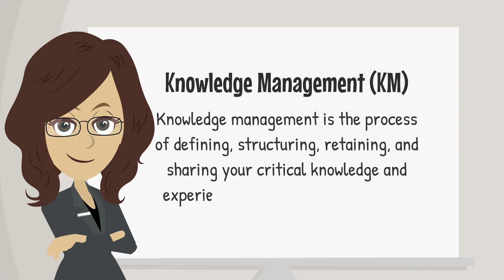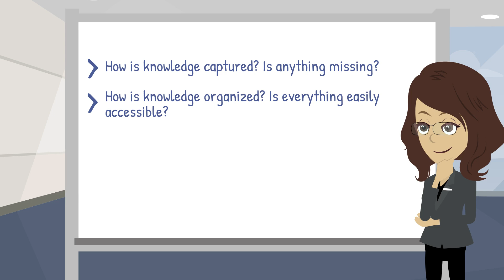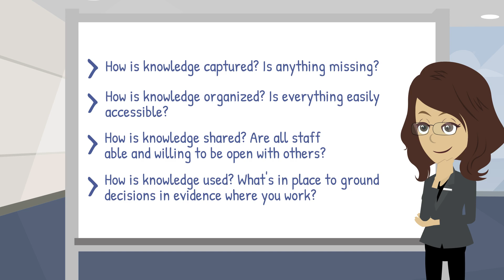Introducing Knowledge Management at NASA Glenn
A short introduction to the basic principals of Knowledge Management (KM) at NASA Glenn Research Center (GRC) in Cleveland, OH.